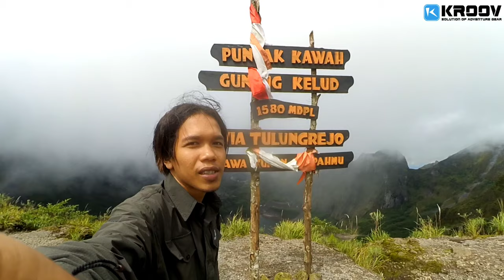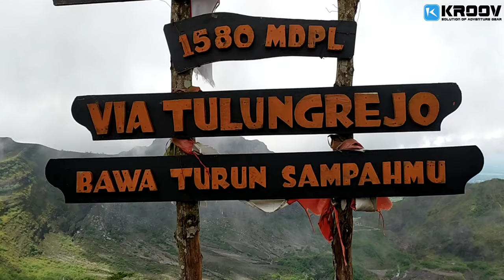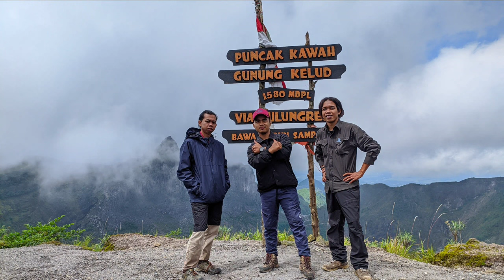Pendakian Gunung Kelud via Tulungrejo Blitar - MENUJU PUNCAK KAWAH KELUD 2/2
Estimasi pendakian :
Pos pendaftaran - pinus loji (5menit)
Pinus loji - pos 1 (1jam)
Pos 1 - pos 2 (30menit)
Pos 2 - pos 3 (1jam 30menit)
Pos 3 - pos 4 camp lembu suro (45menit)
Pos 4 - puncak (30menit)

*mata air (basecamp, air terjun kili suci)

Rekomendasi area camp pos 3, pos 4 tidak luas rawan badai.

Semoga menjadi referensi jika kesini.

Salam Lestari